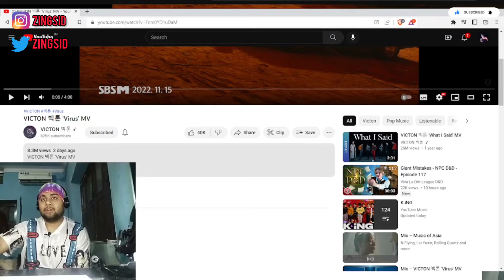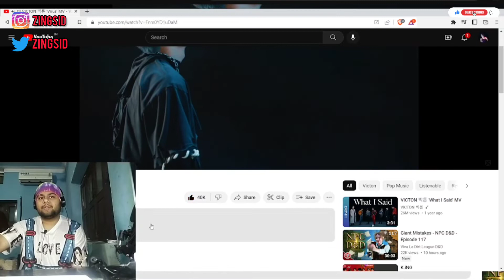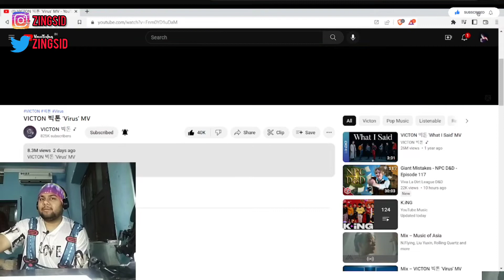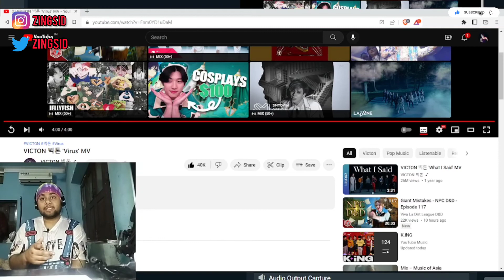First Time Listening To VICTON | VICTON 빅톤 'Virus' MV | Indian Reacts to K-Pop (English)